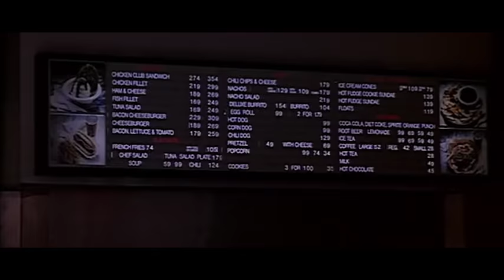A Flock Of Seagulls - Space Age Love Song 1982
Hot 1980 song: Space Age Love Song by Flock of Seagulls
Music Video: Career Opportunities(Aka One Wild Night)[1991]

LYRICS:
I saw your eyes
And you made me smile
For a little while
I was falling in love

And you touched my mind
Although it took a while

And you made me cry
And for a little while

FRENCH:
J'ai vu tes yeux
Et tu me fais sourire
Pour un peu de temps
Je suis en train de tomber amoureux

Et tu as touché mon esprit
Bien qu'il ait fallu un certain temps

Et tu me fais pleurer
Et pour un peu de temps

Tomber amoureux